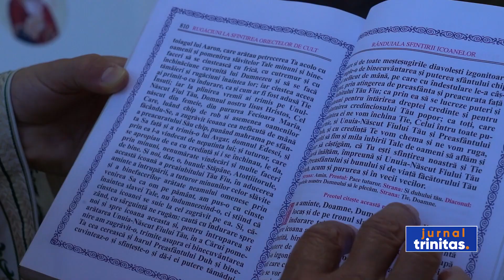Schitul din localitatea Mircea Vodă Gară și a sărbătorit ocrotitorul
Sfântul Ierarh Dionisie, episcopul Cetății Albe-Ismail, este și ocrotitorul schitului din localitatea constanțeană Mircea Vodă – Gară. Obștea așezământului monahal a primit cu prilejul hramului binecuvântarea Înaltpreasfințitului Părinte Teodosie, Arhiepiscopul Tomisului.